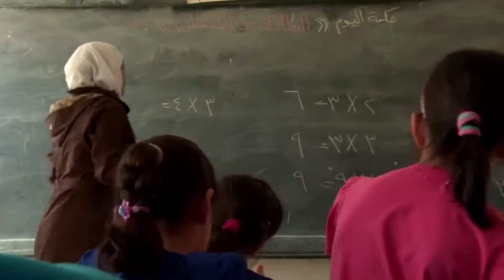Em meio a crise na Síria, UNICEF e parceiros apoiam volta às aulas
Em meio a crise na Síria, iniciativa do UNICEF e parceiros apoia volta às aulas

Na Síria, o ano letivo começou em setembro. Por conta da guerra que já dura quase quatro anos, mais de um milhão de crianças não puderam comparecer às aulas.

Com uma redução alarmante da quantidade de escolas no país, as instituições de ensino restantes precisam acomodar um número cada vez maior de alunos.

Apesar disso, com o apoio da iniciativa educacional "No Lost Generation" (Nenhuma Geração Perdida), promovida pelo Fundo das Nações Unidas para a Infância (UNICEF) e seus parceiros há um ano, os governos e as comunidades que acomodam os refugiados da guerra vêm realizando grandes progressos.

Só no ano passado, aproximadamente 770 mil crianças afetadas pela crise síria se beneficiaram com apoio educacional e quase 660 mil crianças receberam ajuda psicológica.